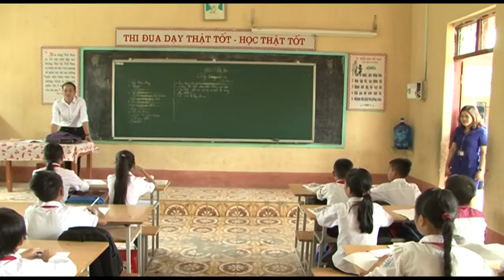Sẵn sàng cho năm học mới 2016-2017